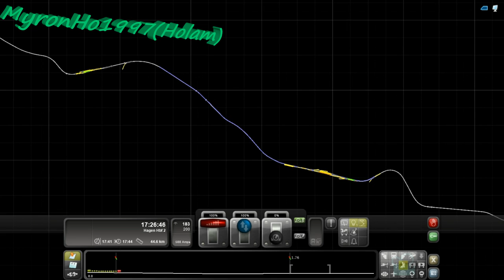"Outtakes"[Railworks3] ICE speed scenario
I don't know what happen,maybe I should not drive the ICE1 at 200 km/h.